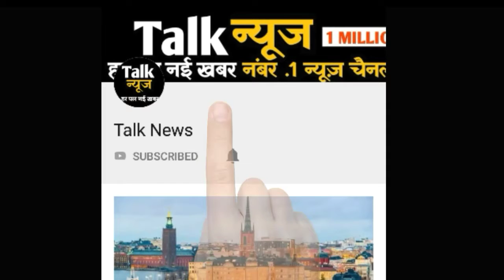9 रुपए सस्ता हुआ पेट्रोल, पेट्रोलपंप पर लगी ग्राहकों की लंबी लाइन!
9 रुपए सस्ता हुआ पेट्रोल, पेट्रोलपंप पर लगी ग्राहकों की लंबी लाइन!